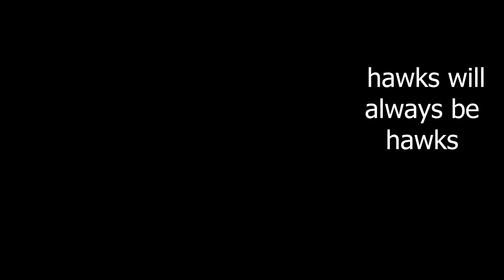Playing Against WEIRDOS With My HITMAN Style.. | Untitled Boxing Game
HitmanItmanTmanManAnN